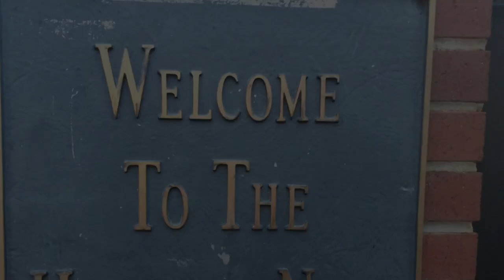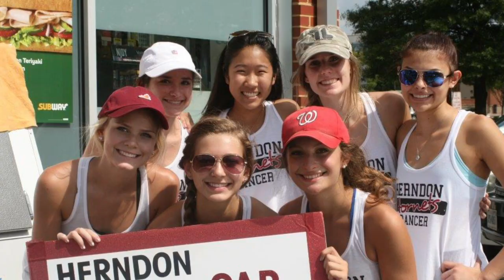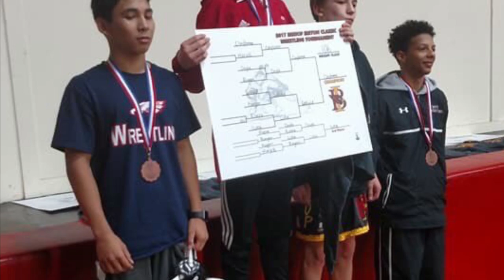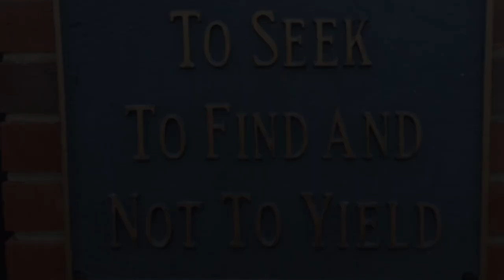We Are Herndon 2018